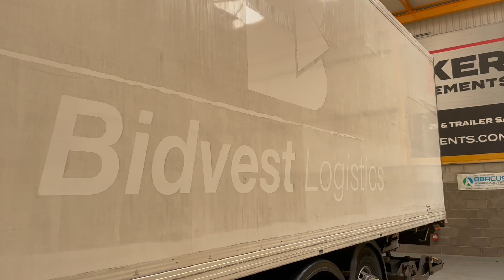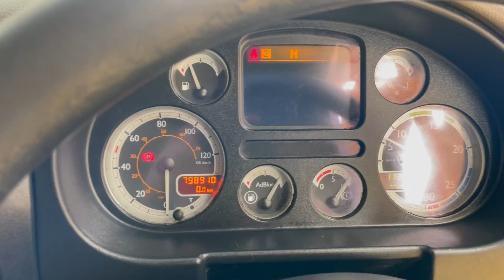New In Stocklist For Sale: DAF CF75.310 Eu5 6X2 26 TONNE INSULATED FRIDGE/FREEZER – 2011 – PK61 CNX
DAF CF75 Series Day Cab.
Gray And Adams 31Ft Insulated Fridge/Freezer Body C/w Insulated Barn Doors And Moveable Partitions.
Frigo Block FK 24 Generator Powered Fridge Freezer Unit C/w In Cab Controls.
Dhollandia 2,000Kgs Underslung Tail Lift.
3 Phase Overnight Hook Up Point.
Exterior Sunvisor.
385 65 R22.5 Wheels and Tyres Fitted to Front Axle.
Electric And Adjustable Heated Mirrors.
Cruise Control.
Wheelbase : 5.6 Mtrs.
Front Axle Weight : 9,000 Kgs.
Plated Weight : 26,000 Kgs.
Design Weight : 26,000 Kgs.
Vehicle Length : 11.7 Mtrs.
Vehicle Height : 3.8 Mtrs.
Vehicle Width : 2.5 Mtrs.
Tested Until End : January 2023
Mileage As Shown : 798,910 Kms.
Registration Number : PK61CNX
Spec Number : 31078